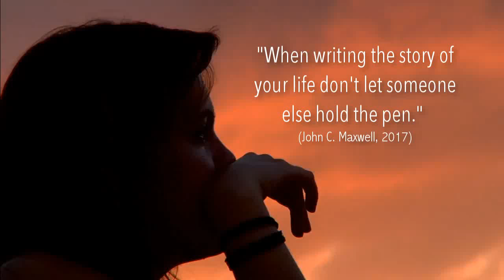Write Your Book Today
Native Studio Art
Book Coaching & Publishing
Learn How to Write Your Book OR
Get Us to Do It For You

Barbara Derrick holds certifications in John Maxwell Coach, Trainer & Speaker, Native Cultural Art Instructor, Teaching Adult Learners and Native Social Development Worker, awarded “International Literary Award” by The Professional Woman Network. As an educating artist she has co-authored and wrote many books~one book “Walking In Your Power- lessons from the grandmothers.